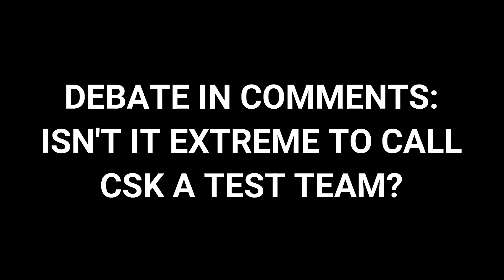IPL 2021 - Chennai Super Kings VS Kolkata Knight Riders - CSK vs KKR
This is a funny cricket banter video between fans of Chennai Super Kings and fans of Kolkata Knight Riders. CSK vs KKR is a high voltage clash between IPL 2021 giants.

Win Rs. 1 Cr as a first prize!!  Beat VVS Laxman & get a chance to win 5X. Hurry, make your team now

MS Dhoni is the captain of Chennai Super Kings. (CSK)
Eoin Morgan is the captain of Kolkata Knight Riders. (KKR)
Andre Russell is a big name in KKR and Suresh Raina, Jadeja, etc are big names in CSK.

Comment your predictions for IPL 2021.

We will soon make a video on Mumbai Indians vs Chennai Super Kings.
Cookie Way is for IPL and cricket lovers.

Kunal- @thebluehoodieguy
Sanika- @sanik_18
Shivam- @_shivxx